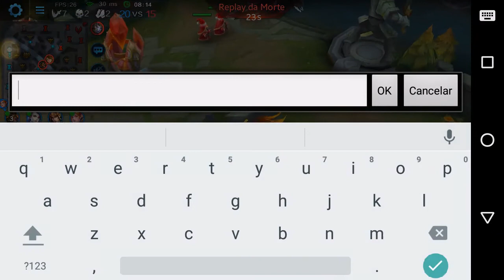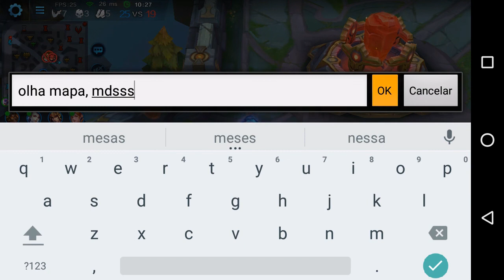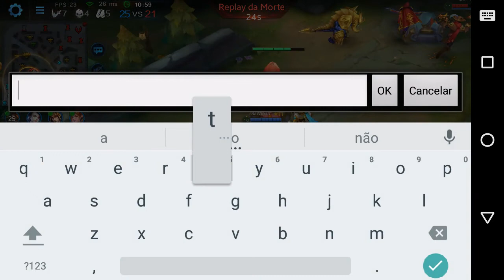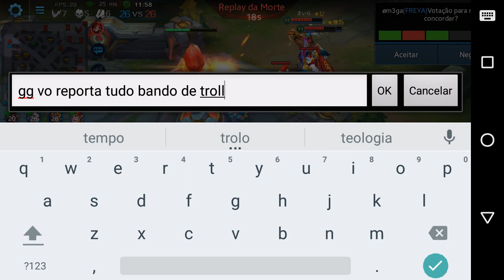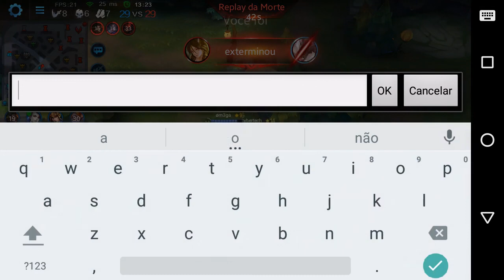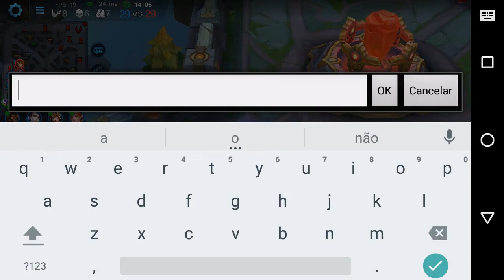COMO NÃO SUBIR NA RANKED - Heroes Evolved Ranked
Vídeo gameplay de uma partida ranked  com Lupus.

É nois!